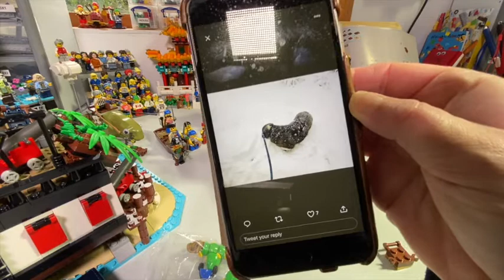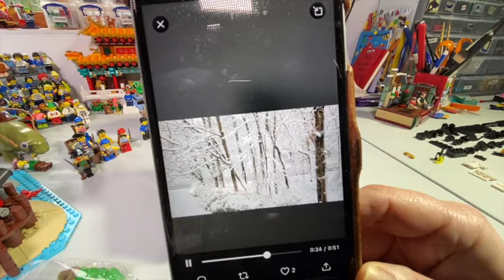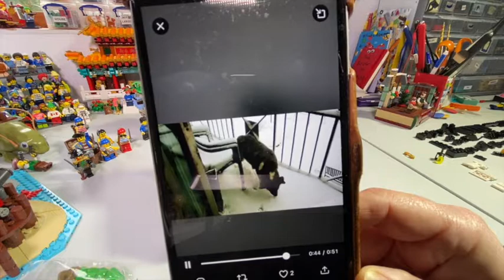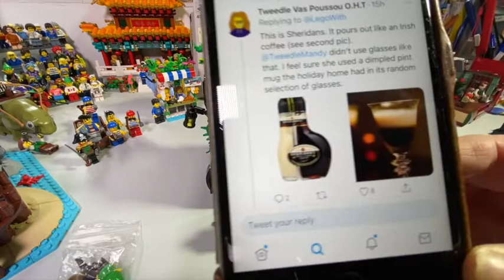LEGO 21322 Pirates of Barracuda Bay Bag 13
Look sharp. RENZULLI has arrived...